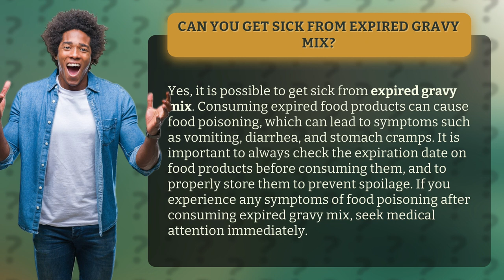Can you get sick from expired gravy mix?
Think that expired gravy mix is harmless? Think again! In this eye-opening video, we reveal the shocking truth about consuming expired food products, and how it can lead to food poisoning. Don't let a simple mistake in the kitchen ruin your health - join us as we explore the dangers of expired gravy mix and how to prevent them. Trust us, you won't want to miss this important message!